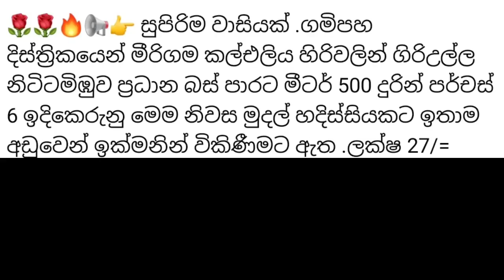මුදල් හදිස්සියක් නිසා මේ තරම් අඩුවට | සම්පූර්ණ මිල ලක්ෂ 27යි නිවස සහ ඉඩම